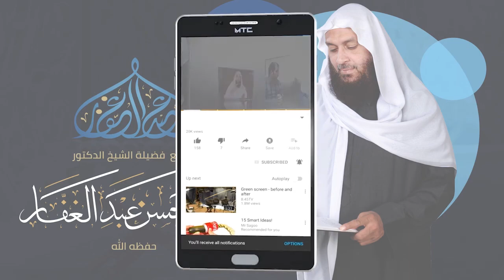المغنى لابن قدامة - كتاب الصلاة - المجلس (102) 17 3 2021